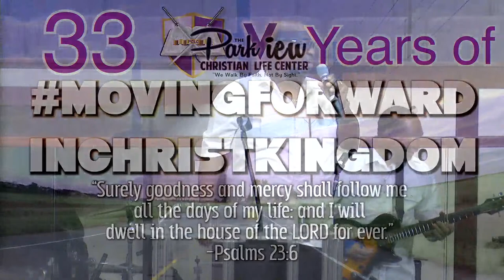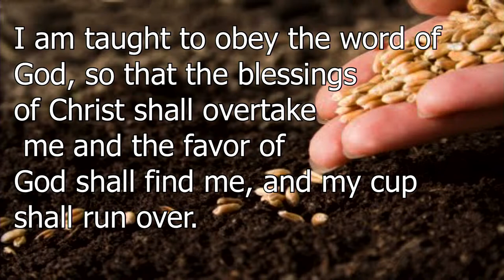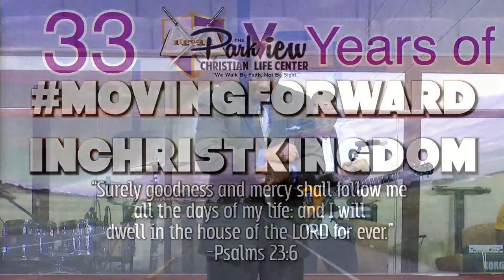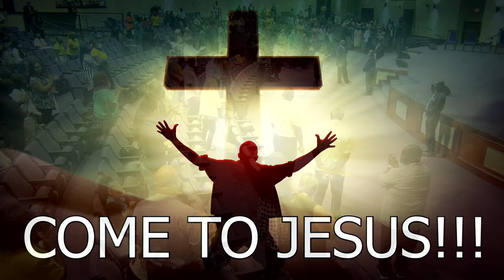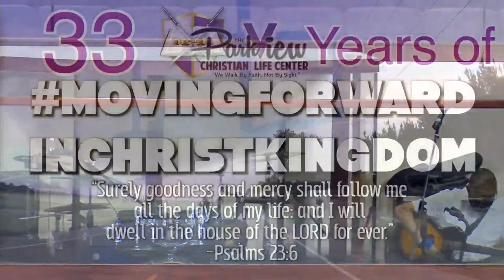Did God Create Death?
Sunday Morning Worship with Pastor Henry Babers Sr. and the Parkview Christian Life Center